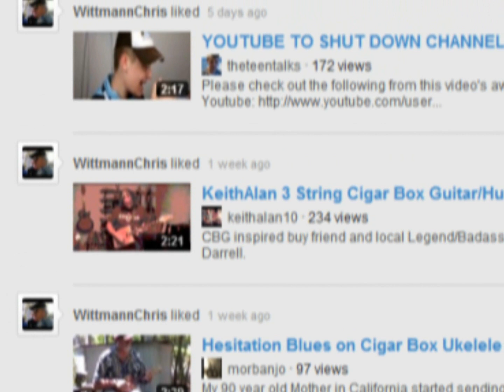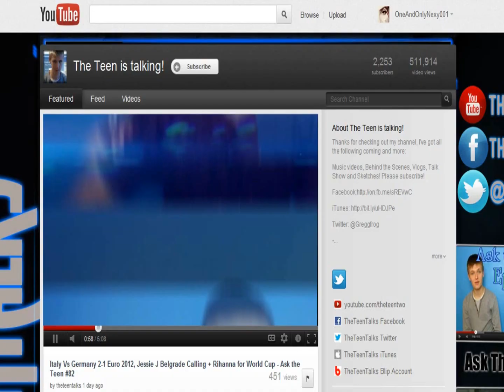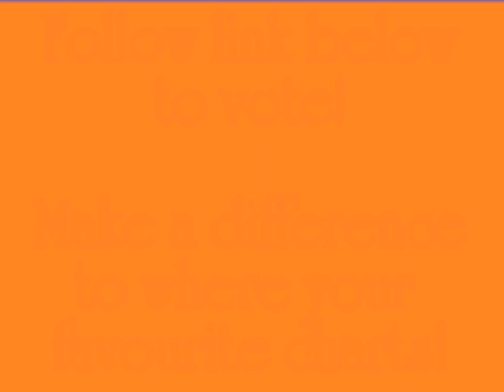Julian Clary wins Celebrity Big Brother, One Direction at VMAs, VMA 2012 Winners - Ask the Teen #90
I'm back! It's been a few weeks guys and I hope you're doing well! Thanks for watching this episode of Ask the Teen, if you've got questions for next week, please leave them in the comments below or send them to me as an inbox message - do the same with shoutout requests!

Best New Artist at the 2012 MTV Video Music Awards. Will it be The Wanted, One Direction, fun., Frank Ocean, or Carly Rae Jepsen
Best Male & Female Video categories for the 2012 MTV Video Music Awards. Will Katy Perry, Rihanna, Beyonce, Nicki Minaj or Selena Gomez win a moon man Or how about Chris Brown, Drake, Usher, Justin Bieber or Frank Ocean
2012 MTV Video Music Awards. Will it be fun., Justin Bieber, Maroon 5, One Direction, or Rihanna?
I AM YOUR LEADER NEW OFFICIAL VIDEO FEAT FEATURING FT FT. 2 CHAINZ HOW MANY CHAINZ CHAINS CHAINZ? CHAINS? 2 CHAINS
FRANK OCEAN SOME NIGHTS FUN. FUN